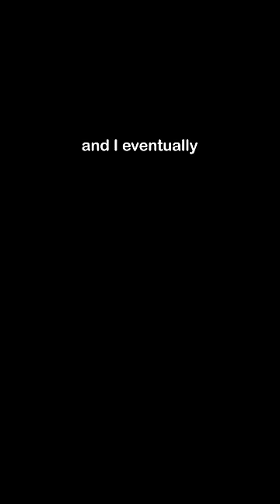The BEST open world game 🔥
Watch my full videos: @Modest Pelican